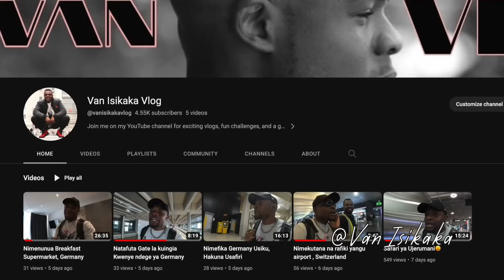Sheng Tezzo na Diamond Platnumz🙌🏾 |KHALIGRAPH DEFENSE FORCE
👕 Thank you for making these reaction videos possible by supporting my clothing brand, JUST GO 🌎: van-isikaka.creator-spring.com

Thank you for stopping by 😎 Welcome to Vanisikaka🔥🔥 Swahili reactions , VanVlog and good series that happen weekly 🤘🏽🤘🏽